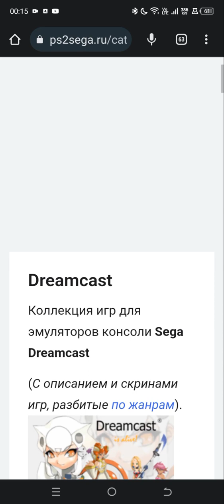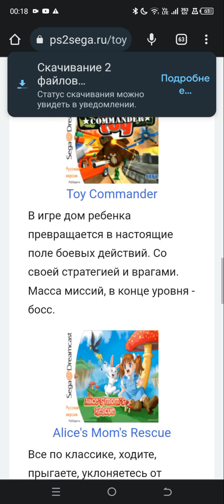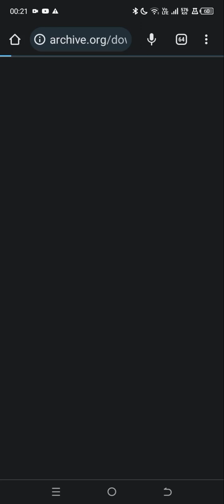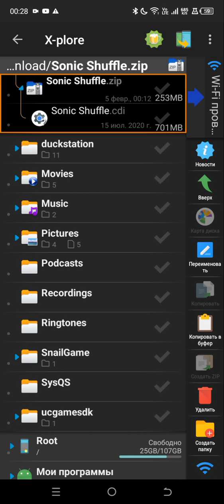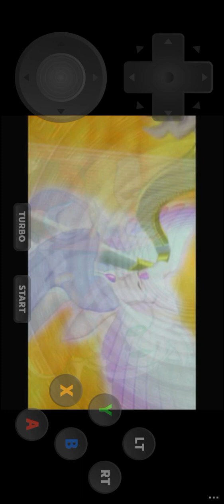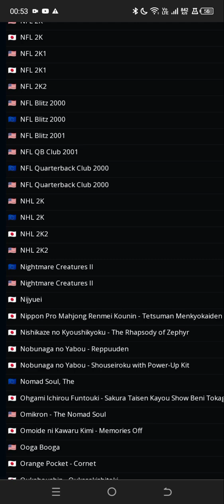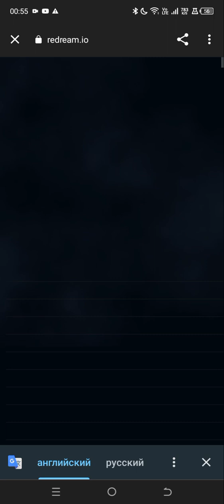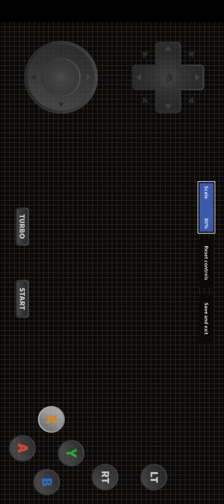просто видео с играми (ютуб не ругайся)